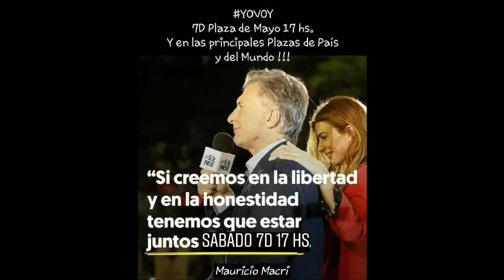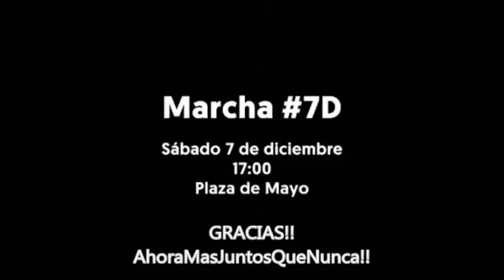7D AhoraMasJuntosQueNunca 17hsPlaza de Mayo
Todos los Argentinos que queremos una República mas transparente para Nuestros hijos, Nuestros Nietos !! Juntos Somos Imparables por Nuestra Argentina de Pie!! vamos Argentina ! Viva La Patria ! juntos Podemos!